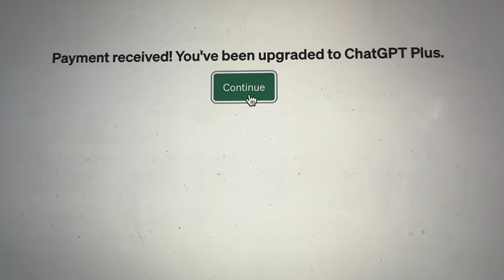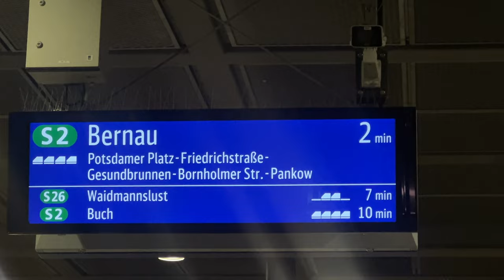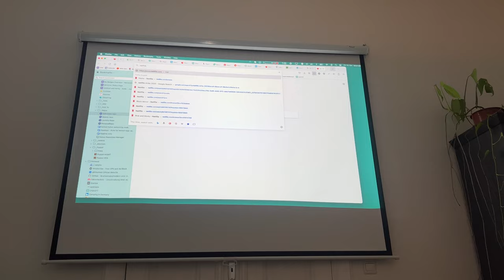Am găsit bilet de avion ieftin Ibiza 🇩🇪 Berlin, 25 Eur. Ultima seară de pus muzică pe insula magică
🇪🇸 Sezonul 2023 - Ibiza - Temporada 🇪🇸